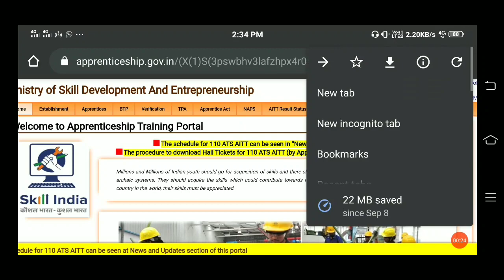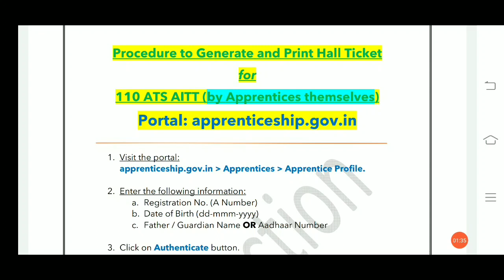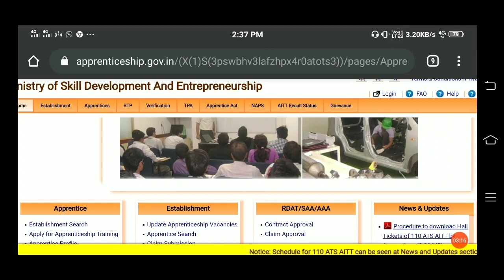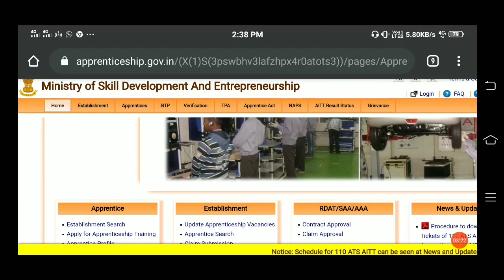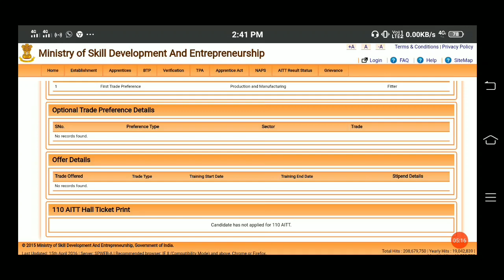Hall ticket download 110 AITT Step by step apprentice addmit card डाउनलोड करे great study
110 AITT hall ticket downloa, apprentice admit card downlod step by step.Procedure to Generate and Print Hall Ticket.all India trade test.
Portal: apprenticeship.gov.in.
method:-. Enter the following information:
a. Registration No. (A Number)
b. Date of Birth (dd-mmm-yyyy)
c. Father / Guardian Name OR Aadhaar Number
3. Click on Authenticate button.
4. Profile window will be opened displaying the apprentice details.
5. Scroll down to the bottom of profile window.
(110 AITT Hall Ticket Print section)
6. Click on Print button.
(Note: If Print button is not displayed, then the reason for nongeneration of Hall Ticket will be displayed in this panel).
7. Hall ticket will be generated and saved in this window in PDF format.
8. PDF can be downloaded and printed

great study
greatstudy
study great
study